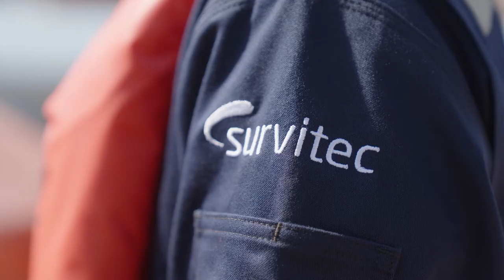Lifeboat Inspection 402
Are you ready to be introduced to our new Lifeboat Inspection 402 solution?

Discover how we can work together for safer vessels, easier administration and lower costs.